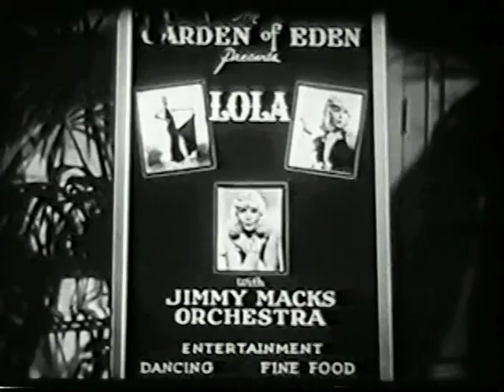Andy Clyde LODGE NIGHT (1937) Columbia Short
Here's Part 1 of an extremely rare Columbia two-reeler starring Andy Clyde called LODGE NIGHT, which comes off as a cross between Laurel and Hardy's BLOTTO and SONS OF THE DESERT, with a little bit of the Marx Brothers DUCK SOUP and A NIGHT AT THE OPERA thrown in. It's still a lot of fun. Enjoy!!!